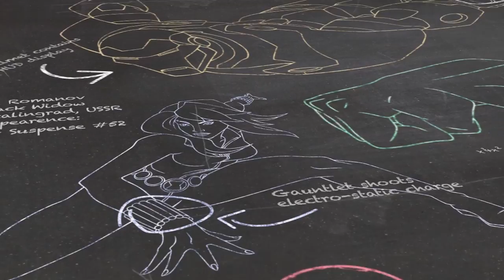All About The Wasp! | Marvel 101 - The Wasp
Marvel Kids 101: The Wasp

Go inside the comic history of The Wasp and learn what her heroism is all about!
Madison says, "Like The Wasp, I also love life!"